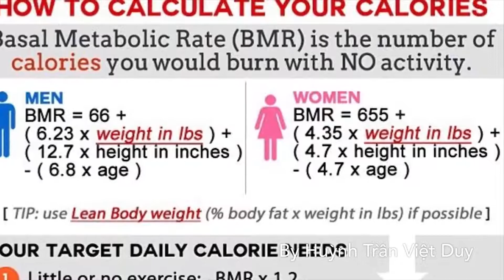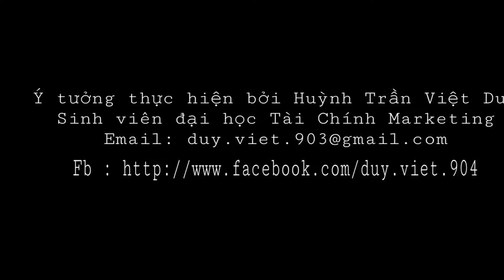Calo Mart- siêu thị cho sức khỏe và vóc dáng - TVC Vietnam Startup Wheel 2018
calo mart là siêu thị thông minh đầu tiên tại Việt Nam và thế giới cung cấp thực phẩm , khẩu phần ăn dựa trên lượng calo cần thiết tiêu thụ của mỗi người và nhu cầu tăng cân giảm cân hay giữ cân. Phối hợp với máy đo cắt lớp Inbody , kết quả chỉ số cơ thể, cường độ vận động tập luyện, nhu cầu cân nặng sức khỏe, và công thức BMR đưa ra thực đơn đề xuất phù hợp. Mọi thông tin vóc dáng , chỉ số cơ thể , chế độ ăn của khách hàng sẽ đươc lưu lại qua hệ thống thẻ thành viên giúp khách hàng dễ dàng so sánh thấy được sự thay đổi vóc dáng bản thân.